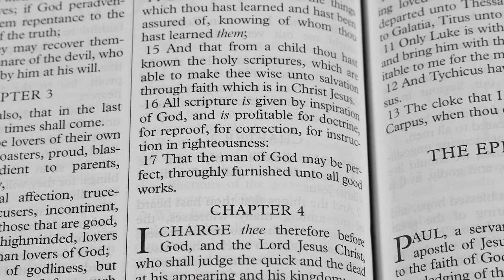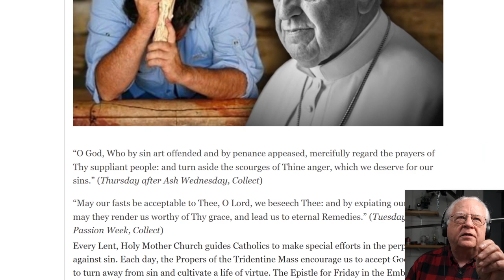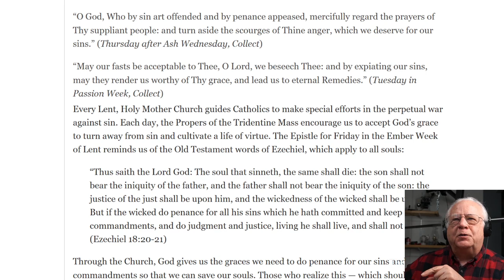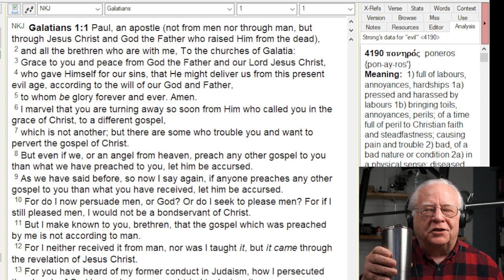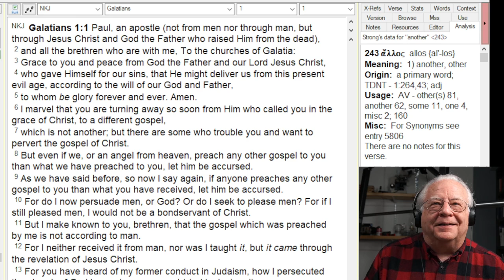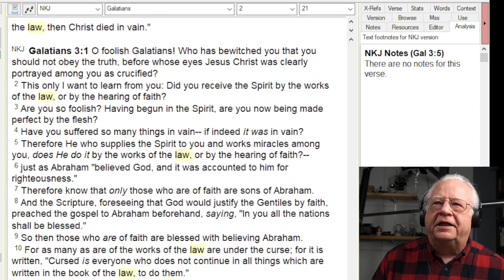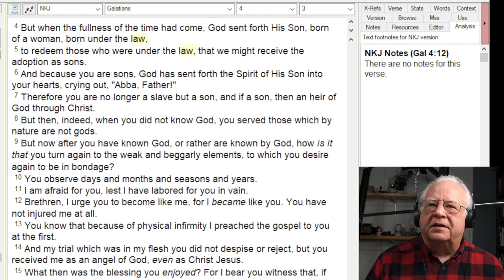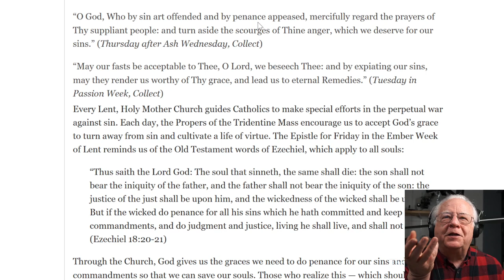Mixing Works and Gospel will Damn You